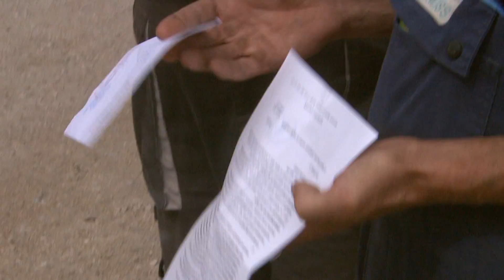Besoroznák a közmunkásokat